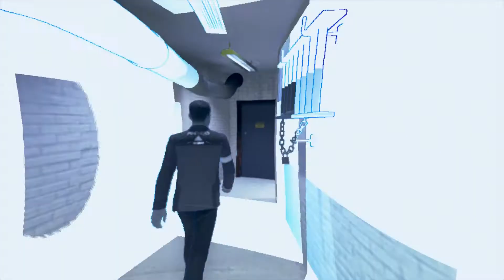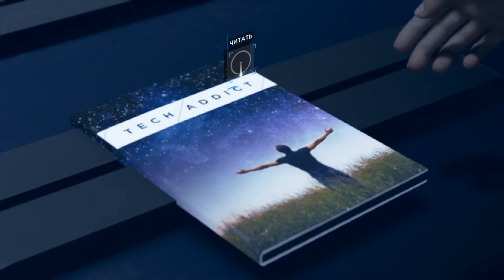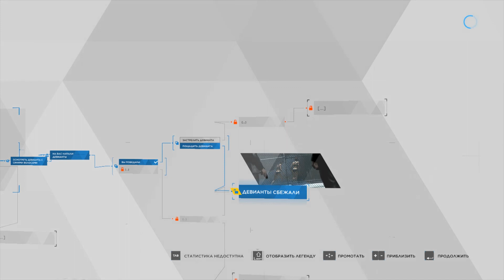АНДРОИДЫ ЛЕСБИ! | Прохождение игры Detroit: Become Human.